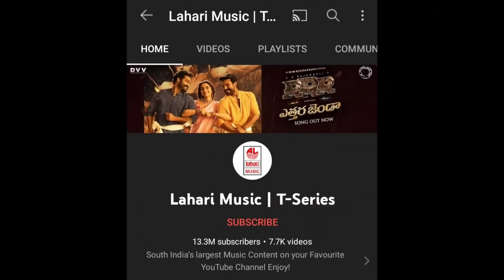Kgf Chapter 2 Toofan Song Hindi | Yash, Sanjay dutt, Shrinidhi Shetty, Prashanth neel, Toofan KGf 2,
Toofan Song Hindi Kgf Chapter 2 Update,

Kgf Chapter 2 first single Toofan Video Song Hindi Update |

Kgf Chapter 2 Toofan Song Hindi Me Kis Channel Pe Release hoga?

topics-

kgf chapter 2 teaser reaction,
kgf chapter 2 update,